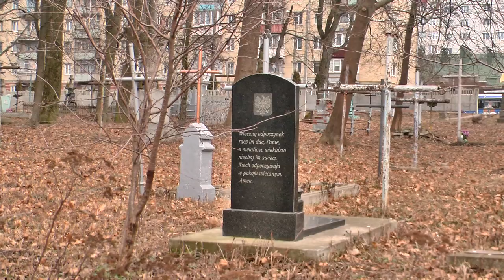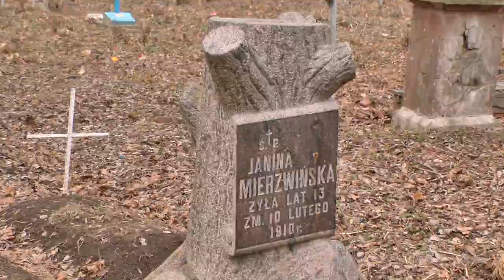У Хмельницькому на місці старого кладовища створять меморіальний комплекс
У Хмельницькому на місці старого кладовища, що на вулиці Кам’янецькій, планують створити паркову зону та своєрідний меморіальний комплекс. Про це Суспільному розповідає начальник спеціалізованого комунального підприємства «Хмельницька міська ритуальна служба» Сергій Бортник. За його словами, саме для цього зараз на старому кладовищі підчищають та зносять старі аварійні дерева. Роботу комунальників на цвинтарі вважає актом вандалізму хмельничанин Володимир Чернух, а членкиня Хмельницької міської спілки поляків Людмила Полянська побоюється, аби на місці кладовища після «зачистки» не з’явився черговий будмайданчик.